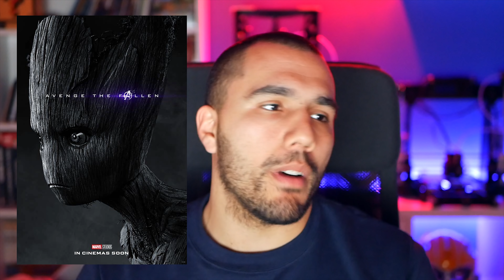I poster di Avengers Endgame rivelano tutte le morti e chi è ancora in vita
Marvel Cinematic Universe Blu-ray e DVD Offerte